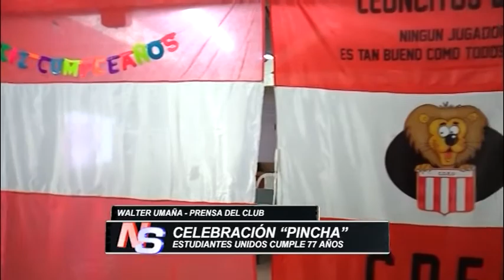Estudiantes Unidos celebró sus 77 años